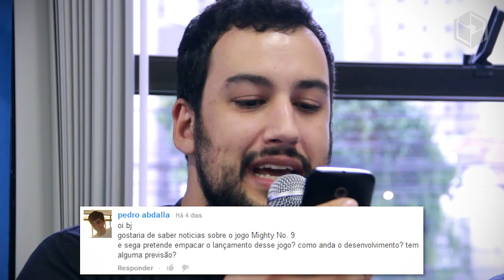[BJ Responde 036] Drogas, polêmicas e instalação de jogos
Não tivemos Papo de Game essa semana